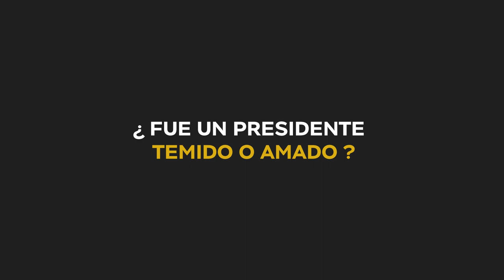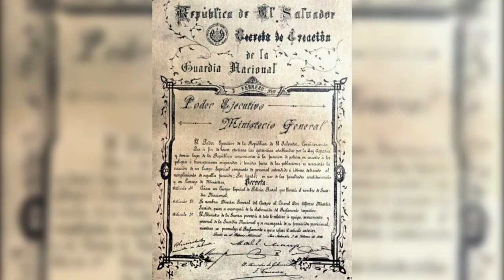Manuel Enrique Araujo - El principe de El Salvador.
INTEGRANTES:
- Rafael Diaz Hernandez
- William Peña Urrutia
- Pablo Mendez Aquino